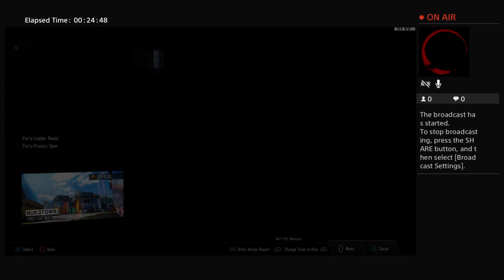Got bo3 finally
Sup Gang👌🔥